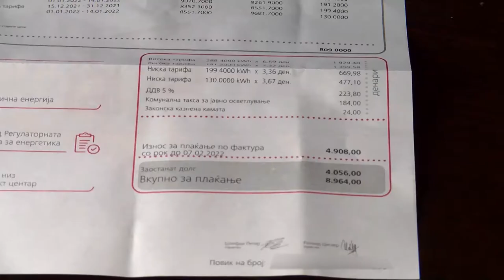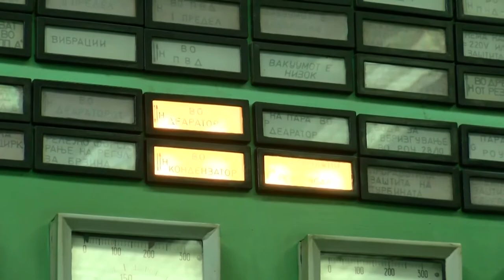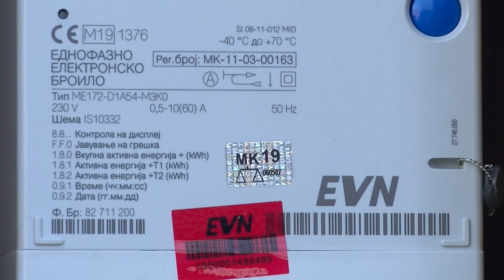Новата цена на струјата натера дел од бизнисмените да отпуштаат вработени